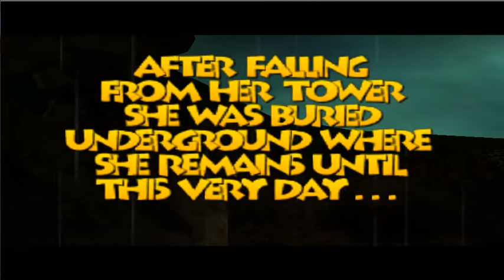Let's play Banjo-Tooie Episode 1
This is my let's play of Banjo-Tooie